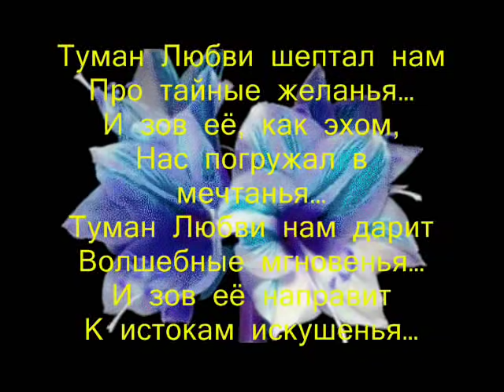А НАД РЕЧКОЙ ТУМАН